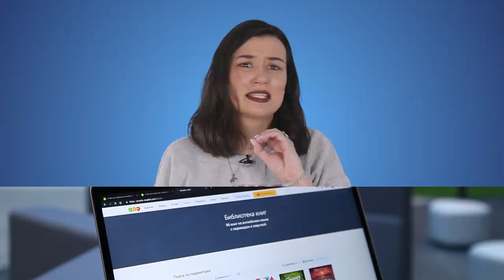Как точно НЕ НАДО учить английский | Puzzle English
🎪 Учите английский c американским (а ещё британским, ирландским, австралийским и канадским) акцентом на Puzzle English

✂️ Копируйте лексику из видео и добавляйте в словарь на нашем сайте

Надеемся, вы запомните все эти советы и сделаете правильные выводы!